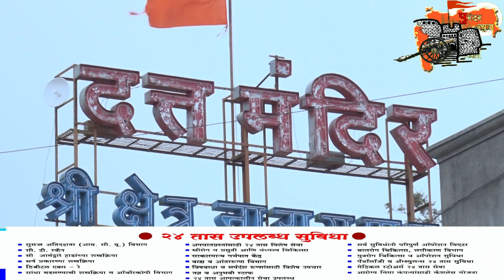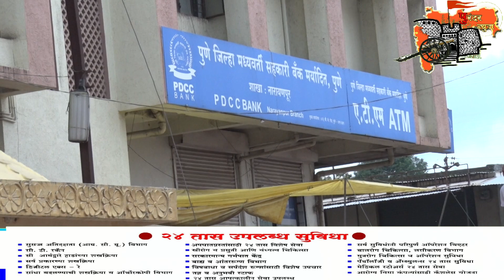पुरंदर महापूर पंचनामा १४ :- नारायणपूर येथील भीषण नुकसान,अजूनही प्रशासन सुस्त व गोंधळलेले.भाग २